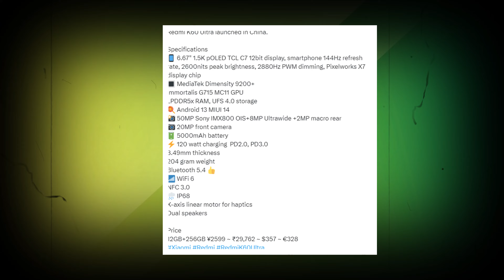১৫ হাজারে ২ টি ধামাকা Infinix | Redmi Flagship আসছে ৩০ হাজারে | Miui 15 update | 36 GB Ram দিয়ে ফোন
Amazon Store
00:00 : Intro